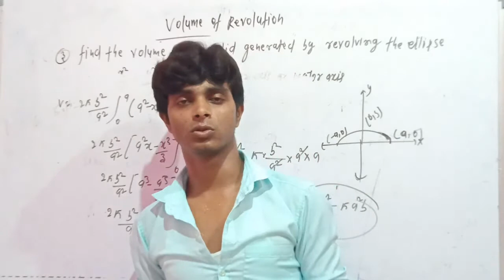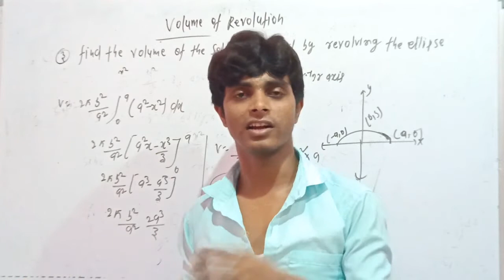MOTIVATION VIDEO FOR STUDENTS||TUMKO KOI NAHI PUCHEGA ABHI NAHI PDHAI KROGE TAU💘💘♥️kya love hai mro